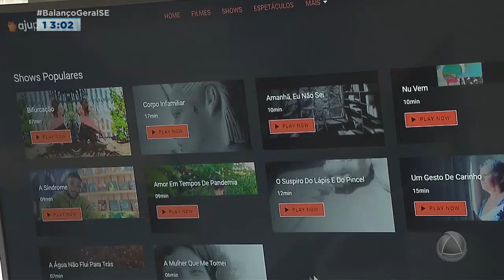Prefeitura de Aracaju realiza Réveillon de forma virtual - BGT